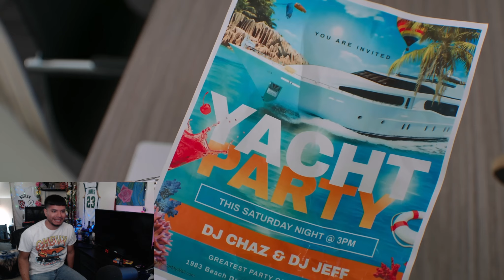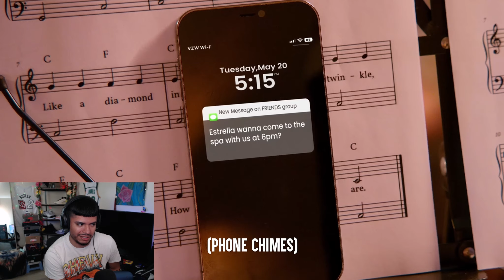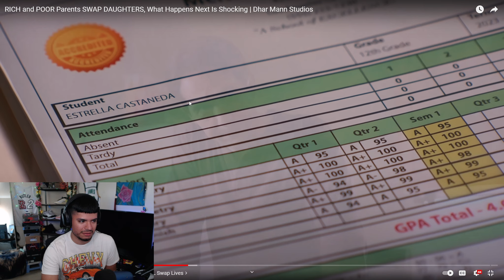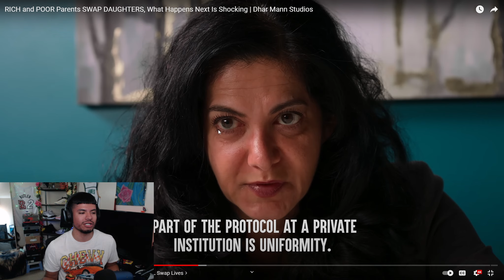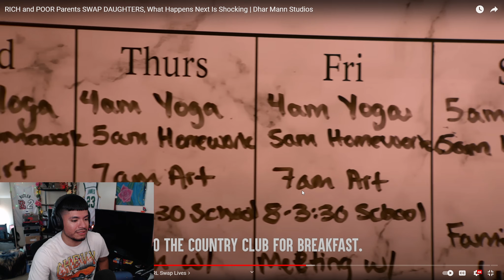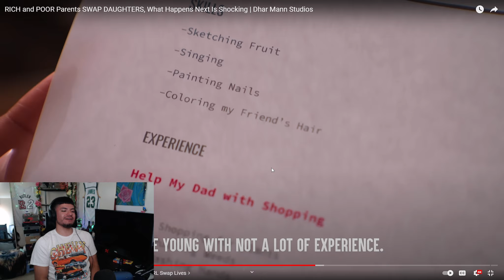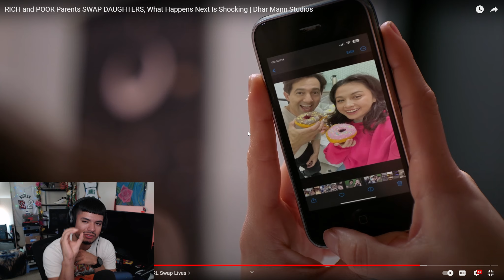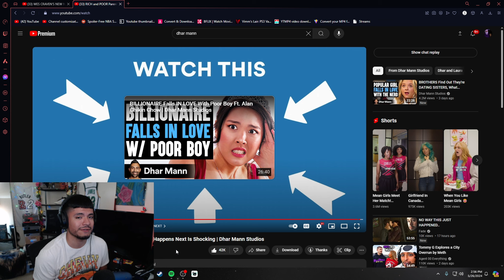I Would Never Swap My Daughter! RICH and POOR Parents SWAP DAUGHTERS | Dhar Mann Reaction!